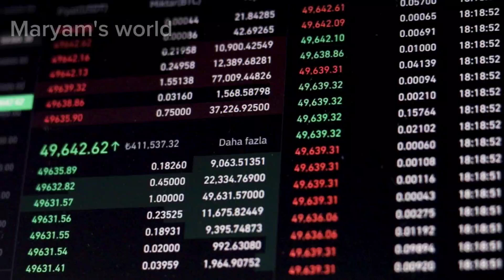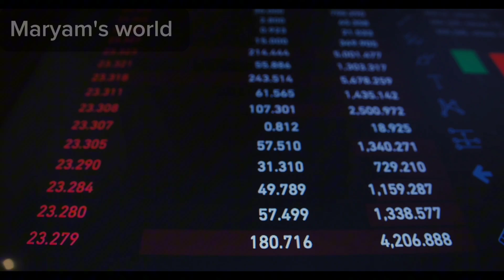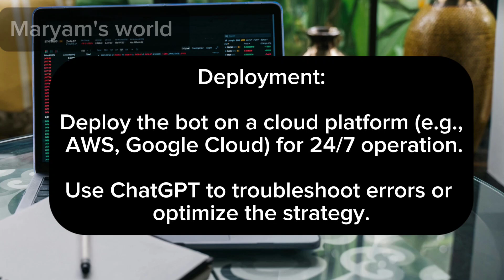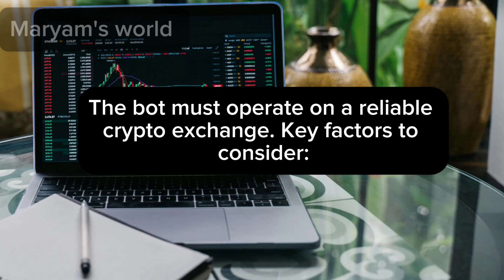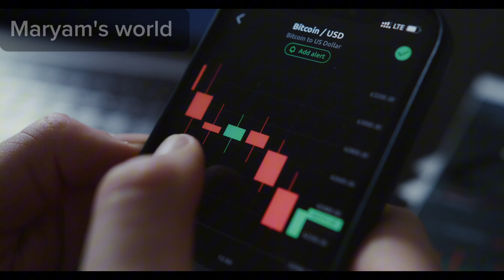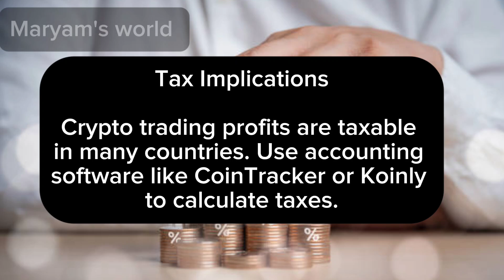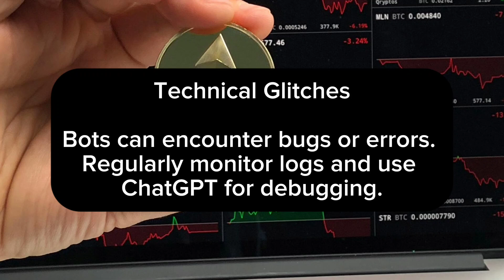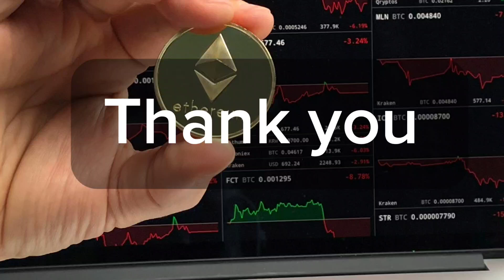The Ultimate Guide To Build an Ethereum Crypto Bot with ChatGPT Easy Passive Income | Ai Trading Bot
Create a passive income stream by using ChatGPT AI to build an Ethereum crypto trading bot. This bot can analyze market data, predict trends, and execute trades automatically. With intelligent algorithms, it works 24/7, maximizing profits with minimal effort.